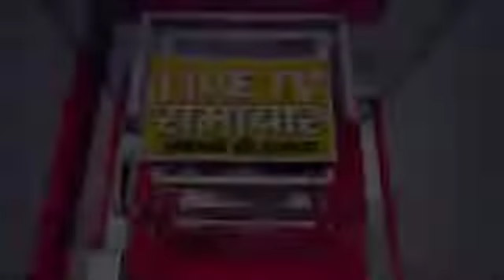बेतिया : बगहा प्रखण्ड के वनचहरी पंचायत के परसा गांव के मुखिया सजय प्रसाद ने बताया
जिला बेतिया पश्चिमी चम्पारण  बिहार

कृष्ण कान्त तिवारी संवाददाता

स्टेट बिहार

बगहा प्रखण्ड के वनचहरी पंचायत के  परसा गांव के मुखिया सजय प्रसाद ने बताया कि रामजानकी मंदिर के प्रांगण में जो भी जनता गण   अस्था लेक  मंदिर आते  है । और श्रद्धालुयो इस मंदिर में जो भी मन्त मांगता है उनकीं मुरादें पूरी होतीं हैं। यहां तक कि मंदिर का इतिहास रहा है। जो भी श्रद्धालु आते हैं। उनकी मुरादें पूरी होतीं हैं। खाली लौटकर नहीं जातें हैं

मंदिर के प्रांगण में जितने कार्य होता है वह मुखिया के द्रारा किया जाता है। मंदिर के पुजारी के रहने लिए मंदिर में कोई व्यवस्था नही था ।ग्रामपंचयत के लोगो ने मुखिया से कहा कि मंदिर का रिपेयरिंग होना चाहिए। मुखिया खडे होकर मंदिर में शौचालय पुजारी के लिए घर एव सारी व्यवस्था मुखिया संजय प्रसाद ने कि

पूर्व से मंदिर में अपना जाना व योगदान दिया  व मुखिया बनने के बाद भी मंदिर का व्यवस्था कायम रखा है। यहां तक कि मुखिया नेतृत्व में मंदिर का रिपेयरिंग का कार्य चल रहा है